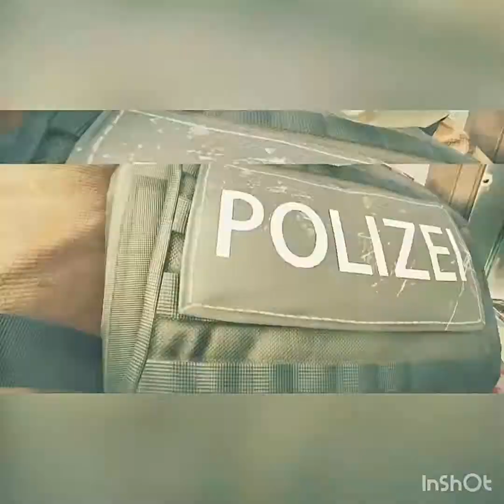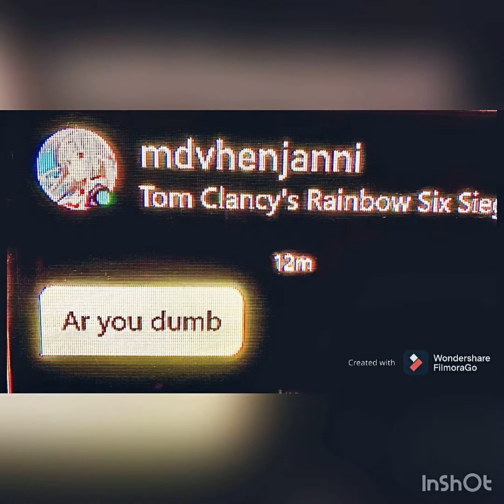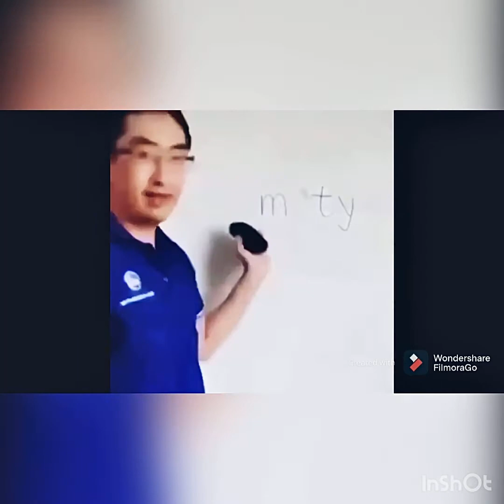It’s all in your head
Controller Xbox v 42 H 100
11
10
18